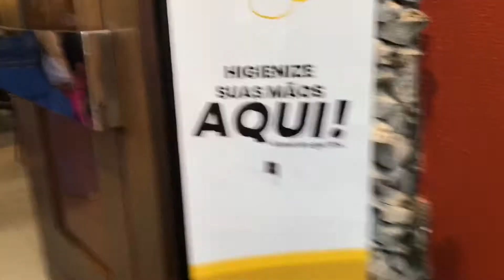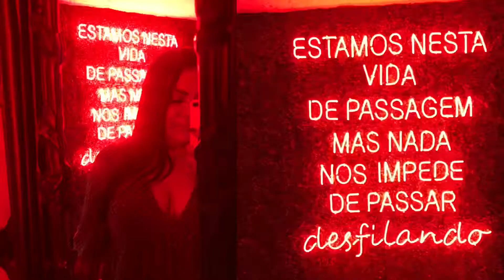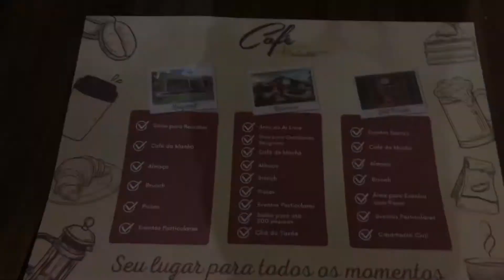ONDE TOMAR CAFÉ COLONIAL EM FORTALEZA | Café Viriato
VOCÊ JÁ OUVIU FALAR EM CAFÉ COLONIAL? São aqueles cafés repletos, mesas cheias de coisas pra tornar aquele café super especial. É uma refeição bem comum no sul do país, mas em Fortaleza tem? TEM SIMMMM! E no vídeo de hoje eu vou te mostrar!

O café colonial é no Café Viriato e por lá é conhecido como chá da tarde. O Café Viriato tem 3 unidades em Fortaleza:
📍 Café Viriato (o original)
Rua Osvaldo Cruz, 2828, Dionísio Torres
📍 Café Viriato Reserva
Rua República da Arménia, 1400, Parque Manibura
📍 Café Viriato Del Paseo
Shopping Del Paseo

Nós visitamos o Café Viriato Reserva, e gravamos esse vídeo por lá. O valor é R$ 71,00 por pessoa, e lá o ambiente é bem mulheres ricas, sabe?

Acontece normalmente às sextas, e inicia às 17h, sendo necessário reservas.

O chá da tarde é composto por vários pães, bolos, tortas, salgados, sobremesas, doces, e bebidas. É um cafézão super completo, vale a pena conferir.

Se seu lance for economia, te indico o Prime Gourmet, que é um app de descontos na modalidade pague 1, leve 2 que eu falei pra vocês em outro vídeo.

Sobre o meu canal:

Eu sou a Emily, moro em Fortaleza e sou apaixonada por conhecer lugares novos, comer comida boa e tirar muitas fotos. Meu objetivo aqui é te apresentar aqueles lugares que você sempre viu mas nunca foi tanto em Fortaleza quanto no resto do mundo, e experimentar várias comidas pra te contar o que vale a pena antes de tu gastar teu dinheirinho.
Sem bem-vindos (as) ao meu canal!